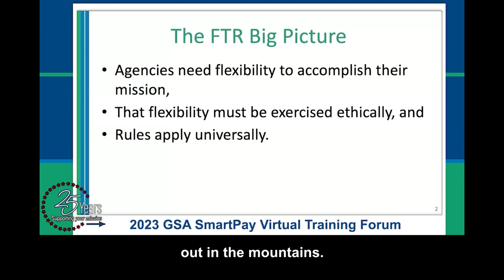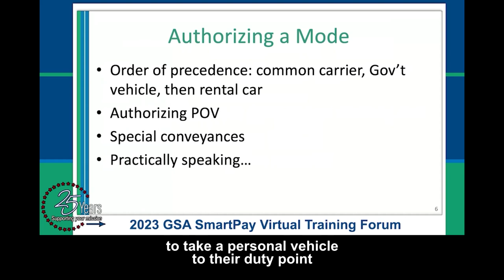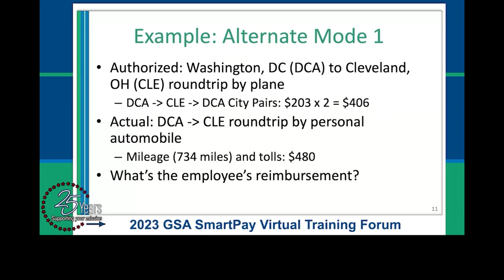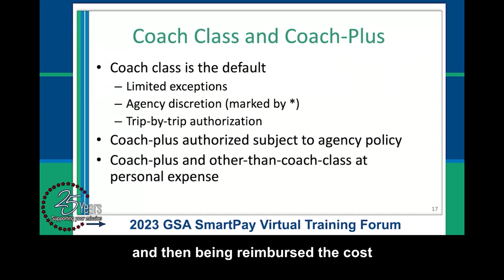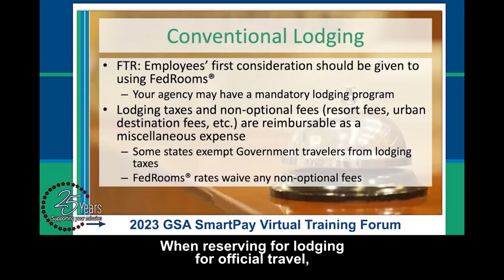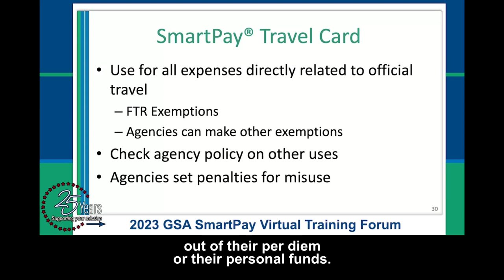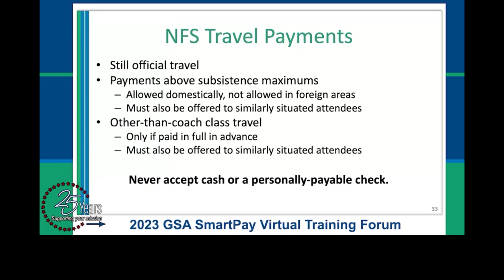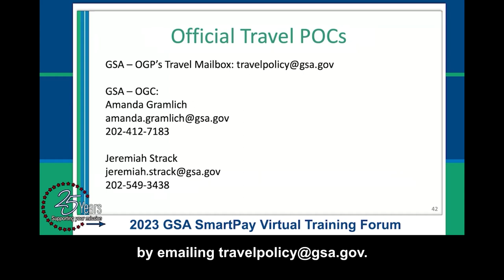Federal Travel and Ethics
This course will review common and uncommon situations related to travel and travel-related ethics for civilian Federal travelers. Attendees will benefit from a review of the Federal Travel Regulation, including a discussion of routing travel, premium class travel accomodations, attendance at conferences, and non-Federal source travel. Recent changes to Government-wide travel regulations will also be discussed.